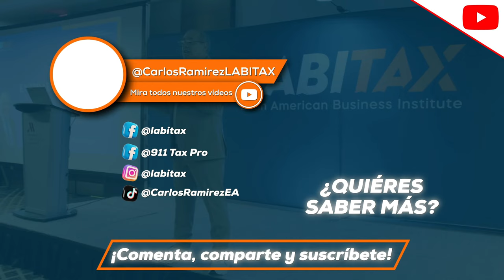Propiedades de Renta. Parte II. Ep 1018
🤓¿Qué puedes deducir si tienes una 𝐩𝐫𝐨𝐩𝐢𝐞𝐝𝐚𝐝 𝐝𝐞 𝐚𝐥𝐪𝐮𝐢𝐥𝐞𝐫? 🏡 Esta es la segunda entrega de la serie de videos sobre propiedades en renta, donde exploraremos los gastos deducibles en el Anexo E del Formulario 1040 o 1040-SR, detallando cómo determinar 𝐭𝐮𝐬 𝐛𝐞𝐧𝐞𝐟𝐢𝐜𝐢𝐨𝐬. Aprende qué tipos de gastos son elegibles.